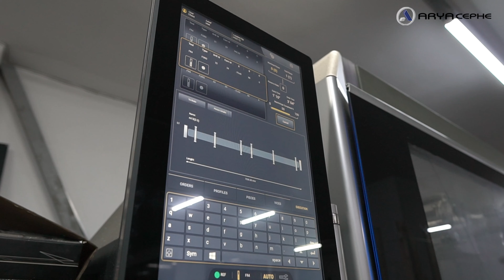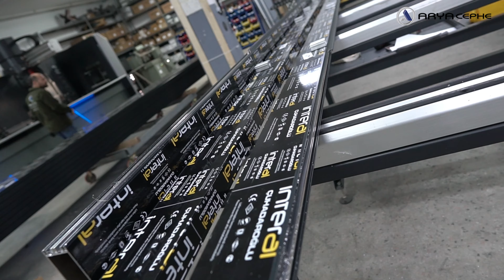Arya Cephe Sistemleri San. Kurumsal Tanıtım Filmi